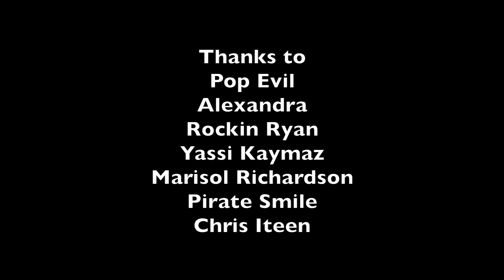Pop Evil Interview with Alexandra for Music Junkie press 2014